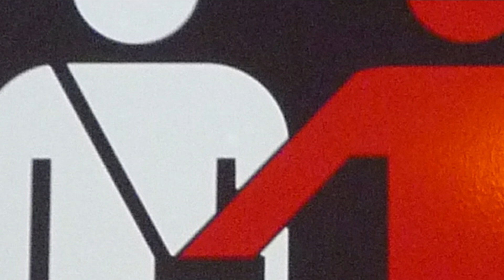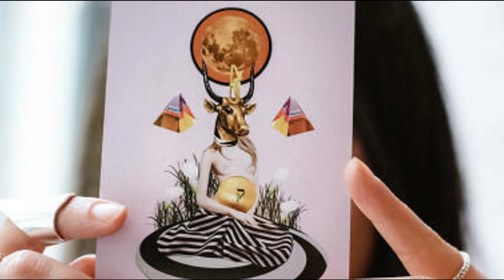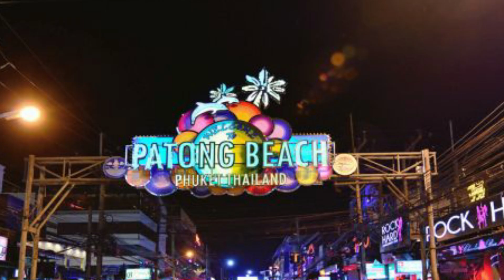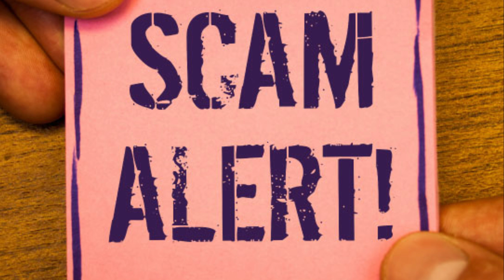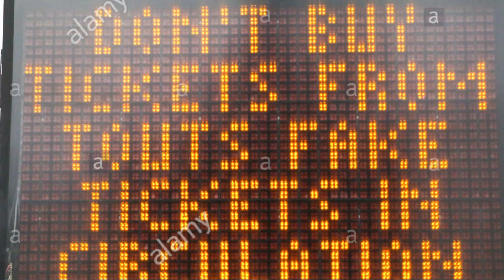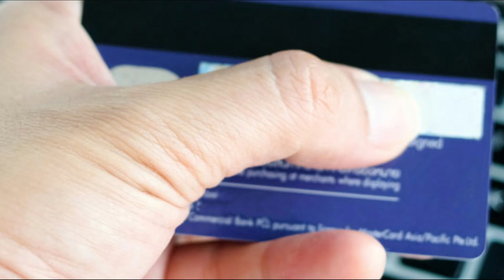30 Most Common Tourist Scams In The World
ourists are often unfamiliar with the place they’re visiting, its customs and people, and need information and guidance to get around. And while most locals are willing to help them, some are interested only in taking advantage of these gullible foreigners, getting a hold of their cash and credit cards.